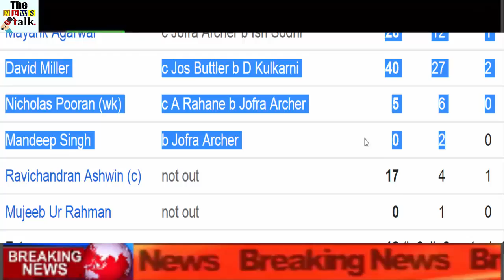KXIP Vs RR : Match 32 Live Cricket Score | IPL 2019 Highlights | Punjab vs Rajasthan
The 32nd match of the 12th season of the Indian Premier League is being played between Kings XI Punjab and Rajasthan Royals in Mohali. Punjab has scored 183 runs to win Rajasthan His captain Ravichandran Ashwin remained unbeaten on 17 off 4 balls. Lokesh Rahul Highest Scorer by Punjab He scored 52 runs from 47 balls with the help of three fours and two sixes.

Rahul is jointly on top in terms of fifties

Punjab's batsmen like David Miller, Mandeep Singh, Nicholas Puran, Lokesh Rahul, Mayank Agarwal and Chris Gayle. Rahul made the fourth of the season and the 14th half century of the IPL before being dismissed.

 They are jointly topped in terms of most fifties. Sunrisers Hyderabad's David Warner and Royal Challengers Bangalore's AB De Villiers also have 4-4 fifties. They reached the second spot in the highest run score. His 387 runs in this season.

Gayle got out after scoring 30 runs off 22 balls. Sanju Samson caught the catch on the bowling of Jopra Archer's wicket. When he was out, Punjab scored 38 runs in 5.4 overs. Mayank Agarwal made 26 runs off 12 balls. Ish Sodhi's ball Jopra Archer grabbed his catch at long-on. While returning to Mahela's pavilion, Punjab's score was 67 in 8.4 overs.